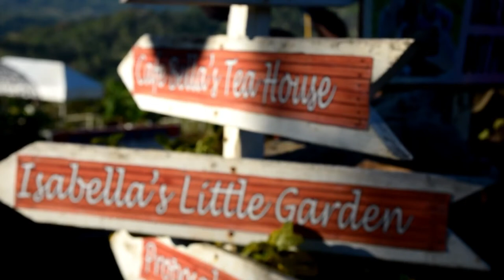CEBU | FREE VIDEO FOOTAGE | SIRAO GARDEN | NO COPYRIGHT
FEEL FREE TO USE THIS VIDEO. NO COPYRIGHT!